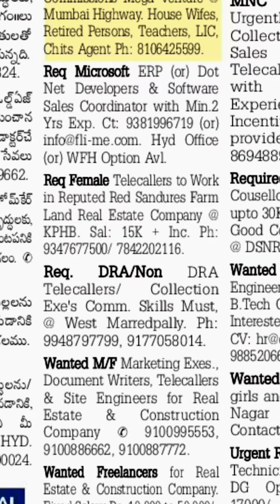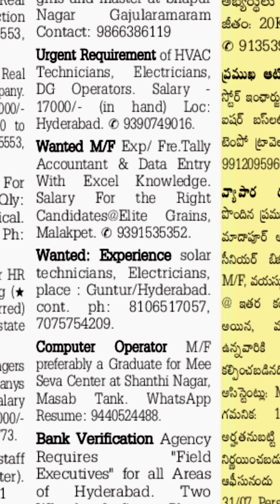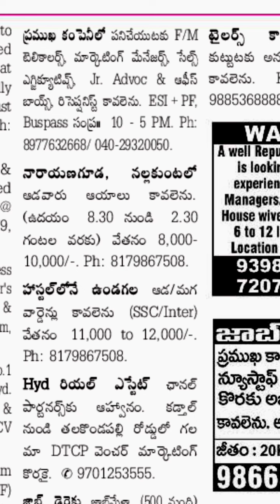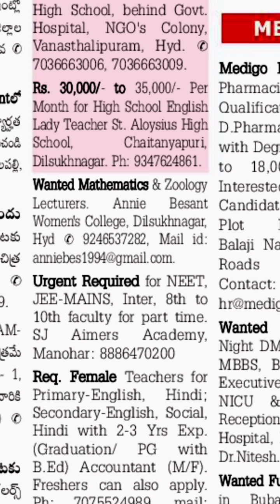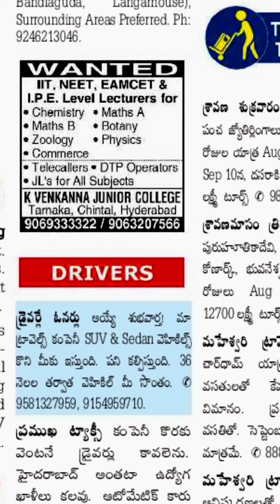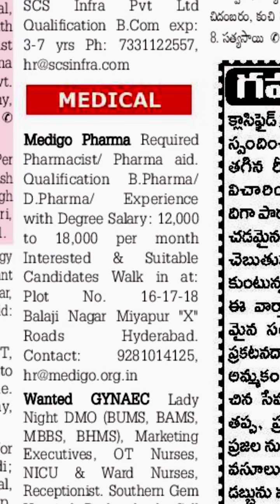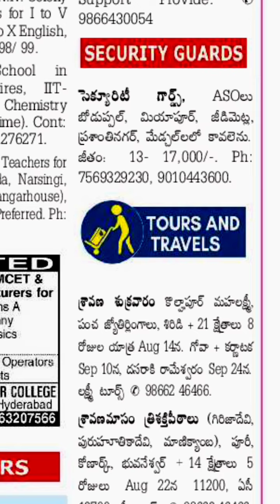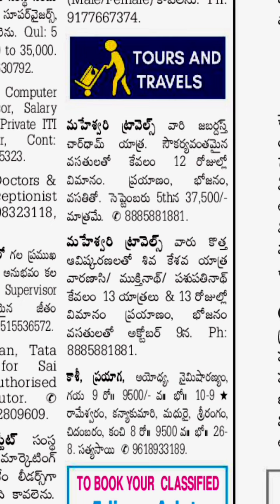Today jobs in Hyderabad||Karimnagar\ siricilla||Jobs in Warangal|Jobs in Khamam|Kamareddy||30-7-2022